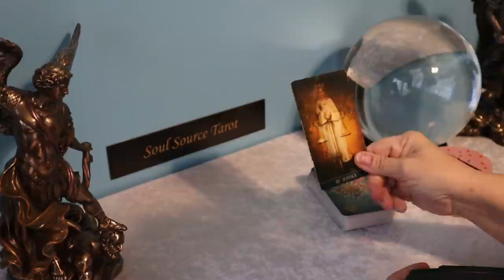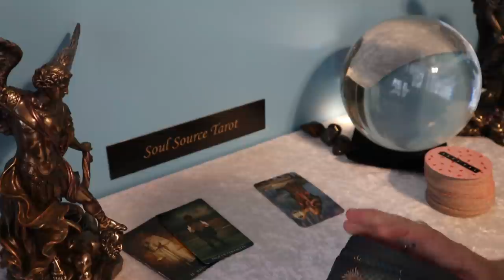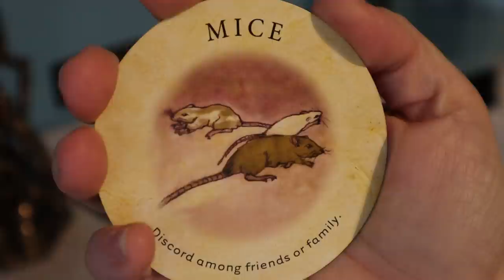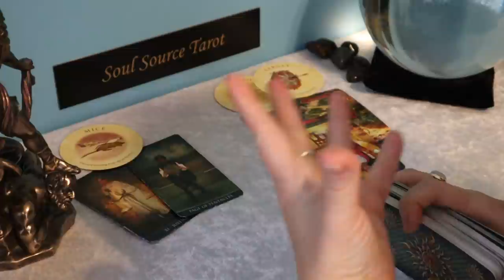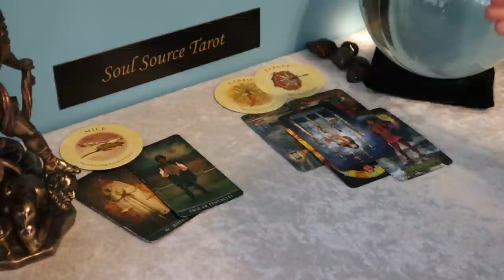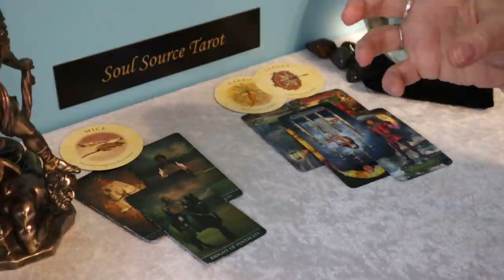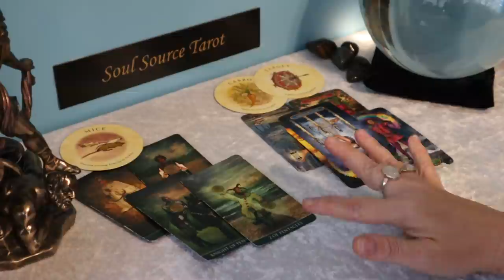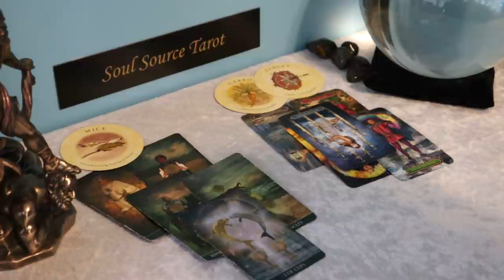Aries | Decision Made | February 15 -21 Weekly Tarot Reading